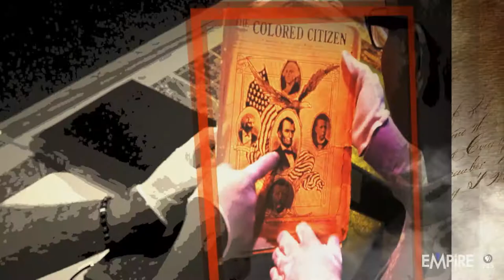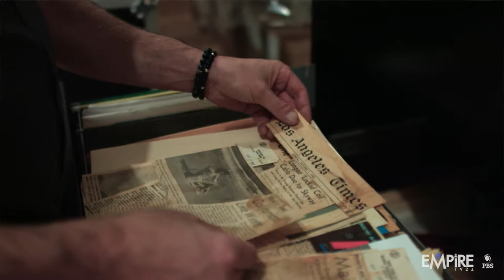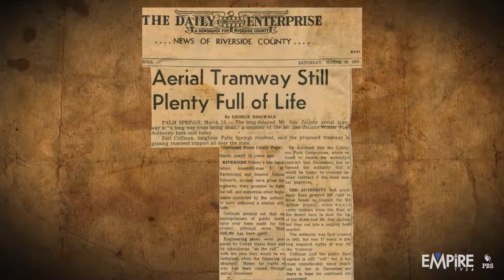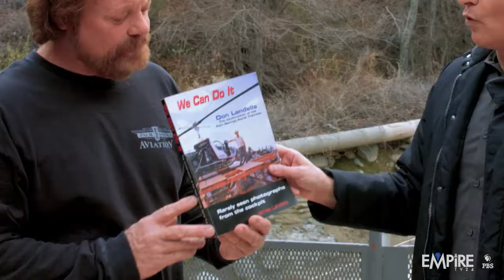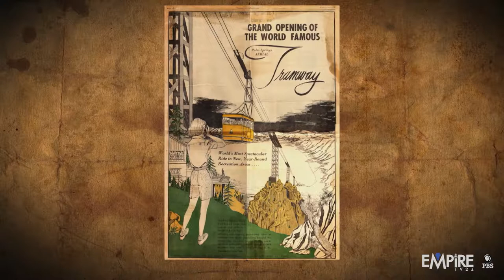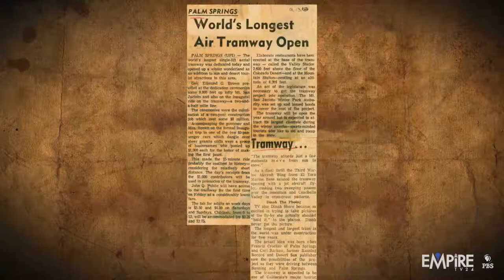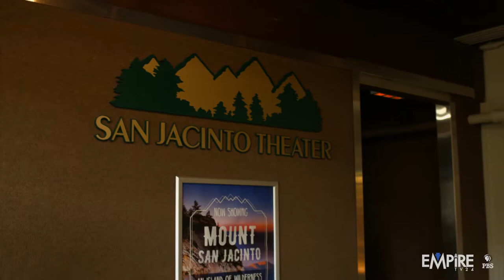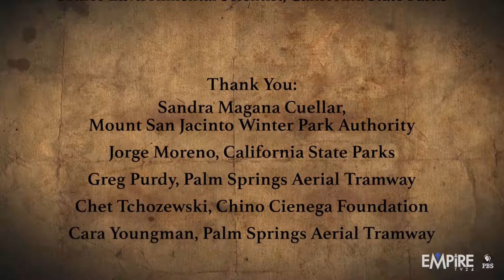Uncovered In the Archives Episode 6: Palm Springs Aerial Tramway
Brad Pomerance uncovers the history of the Palm Springs Aerial Tramway. While the Tram has welcomed 20 million, this engineering marvel, once called a folly and nearly derailed by politics, funding, war and weather, almost never got off the ground.